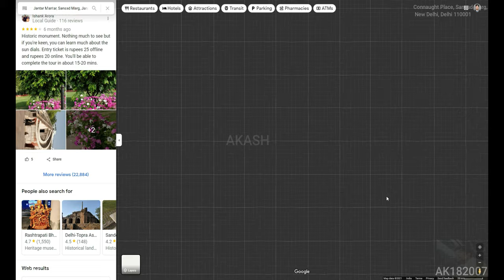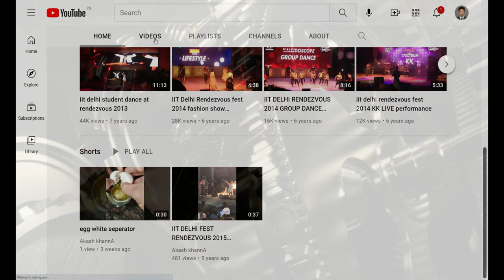Jantar Mantar (4K Tour -New Delhi 2021 -Connaught Place) 11